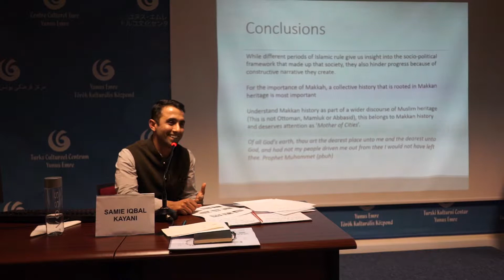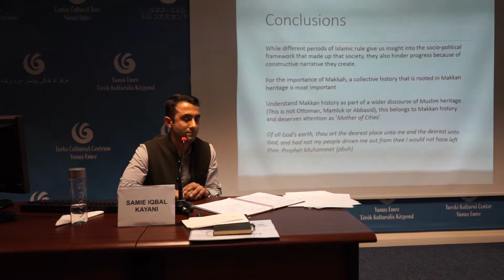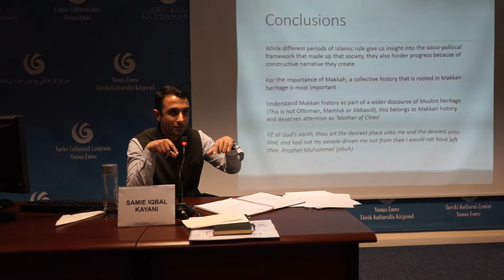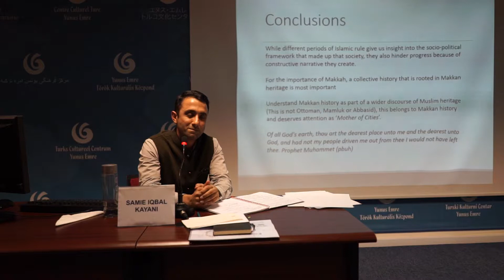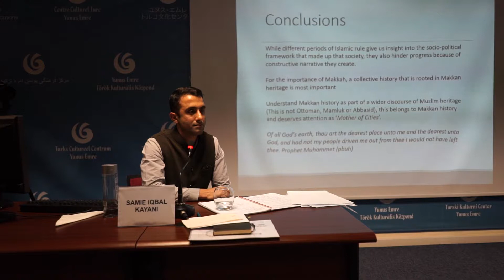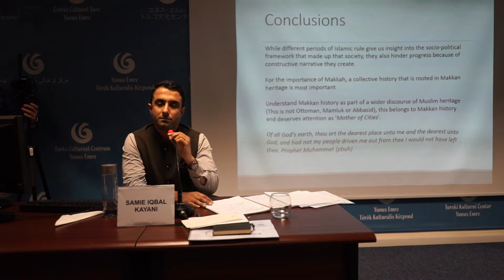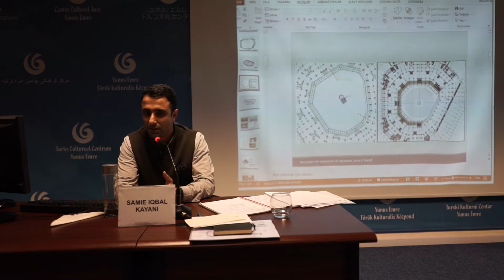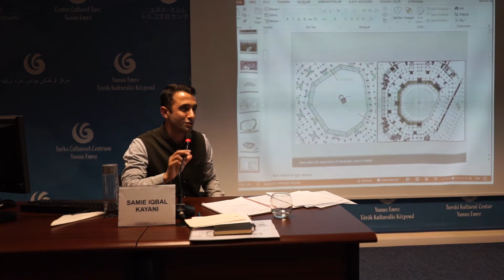Talk by Samie Iqbal Kayani Part 2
Urbanisation&Civilisation Seminar Series

"Makkah through the ages- focus on Ottoman Makkah"

By Samie Iqbal Kayani
Date: Thursday 20th April 2017
Time: 7 pm
Venue: Yunus Emre Enstitüsü – London
10 Maple Street, London, W1T 5HA